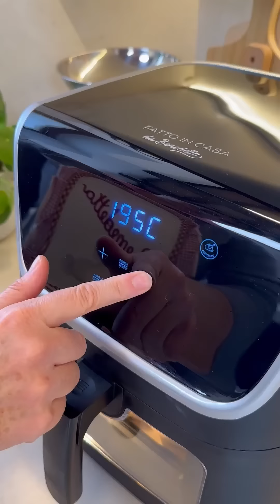PESCHE DOLCI IN FRIGGITRICE AD ARIA Ricetta Facile - Fatto in Casa da Benedetta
PESCHE DOLCI IN FRIGGITRICE AD ARIA - La ricetta facile in friggitrice ad aria per preparare in casa uno tra i dolcetti più golosi e conosciuti della pasticceria italiana.

INGREDIENTI

PER L'IMPASTO
2 uova
80 g zucchero
80 g olio di semi
8 g lievito per dolci
1 fialetta Aroma Rum
330 g farina

200 g crema spalmabile alle nocciole
per la decorazione
alchermes q.b.
zucchero semolato q.b.
menta foglioline q.b.
per la cottura
olio di semi per friggere in spray